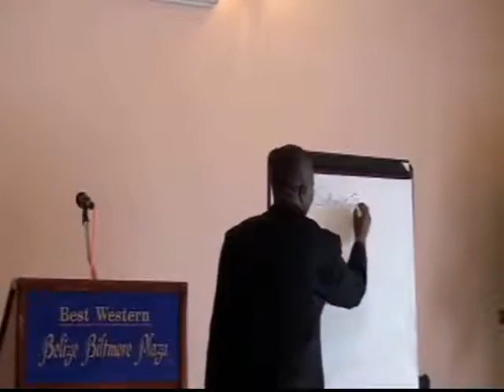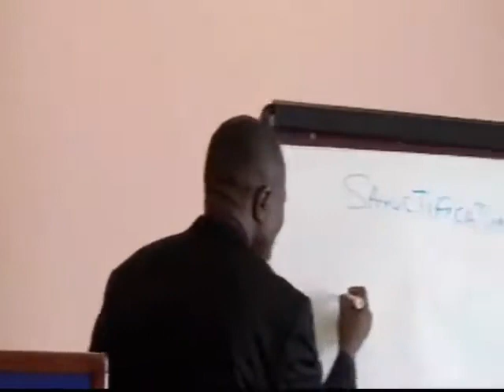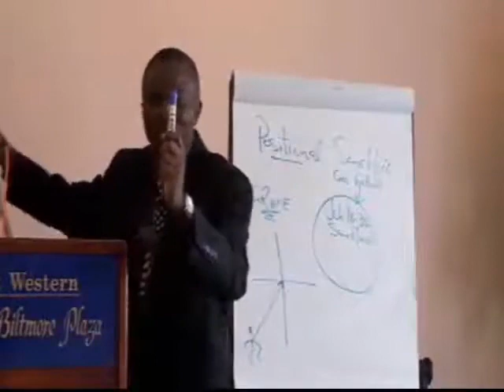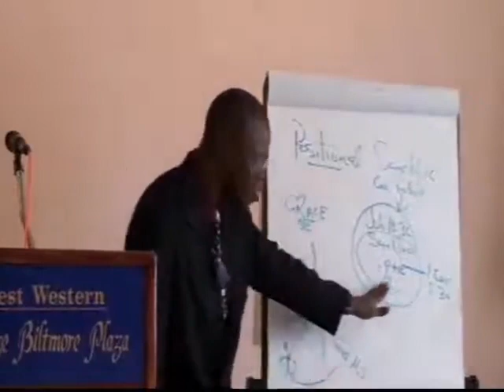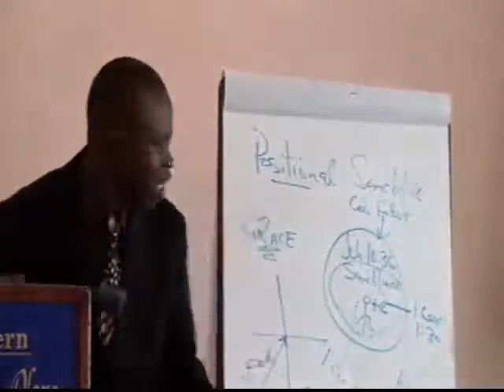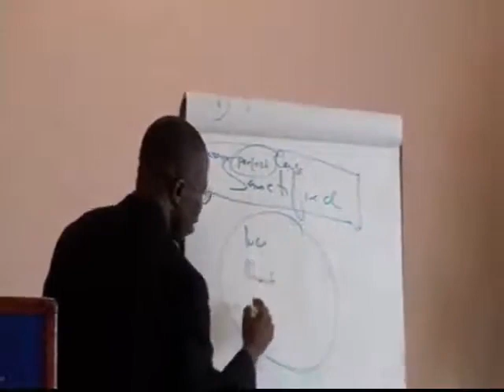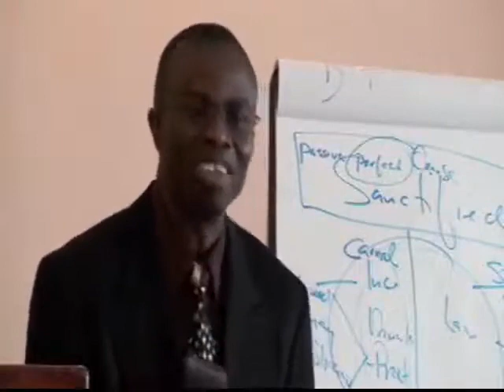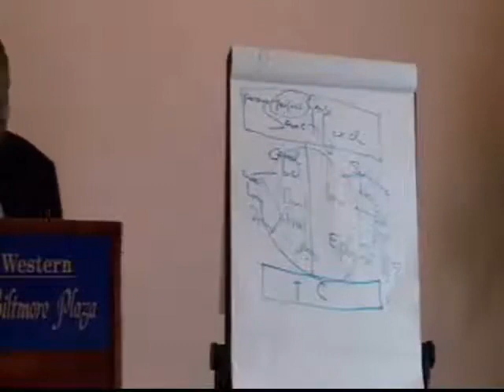Moses Onwubiko - What is SANCTIFICATION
Bible Doctrine taught in the style of R B Thieme, jr and Pastors who came out of Berachah Church